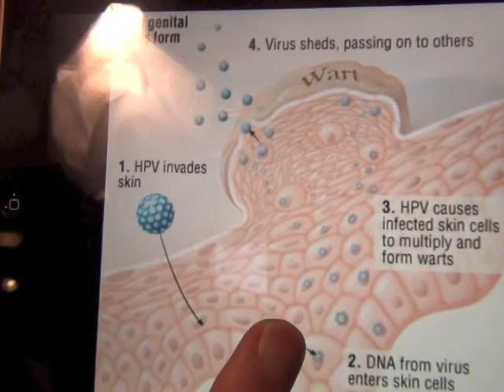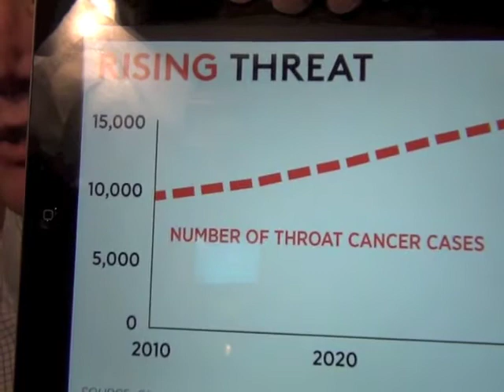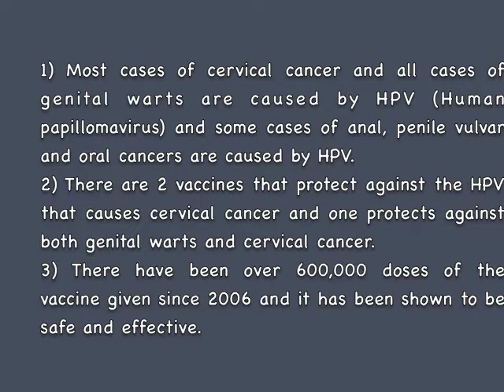Prevent HPV, Warts and Some Cancers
1) Most cases of cervical cancer and all cases of genital warts are caused by HPV (Human papillomavirus) and some cases of anal, penile vulvar and oral cancers are caused by HPV.
2) There are 2 vaccines that protect against the HPV that causes cervical cancer and one protects against both genital warts and cervical cancer.
3) There have been over 600,000 doses of the vaccine given since 2006 and it has been shown to be safe and effective.